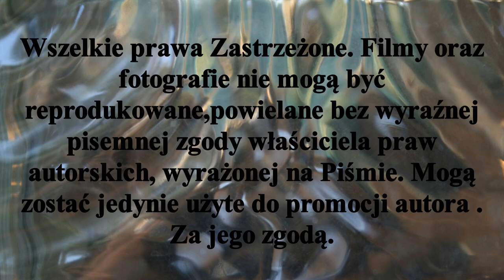𝕀𝕟𝕒𝕦𝕘𝕦𝕣𝕒𝕔𝕛𝕒 𝕣𝕦𝕟𝕕𝕪 𝕨𝕚𝕠𝕤𝕖𝕟𝕟𝕖𝕛 𝕄𝕚𝕤𝕥𝕣𝕫𝕠𝕤𝕥𝕨 ℙ𝕠𝕝𝕤𝕜𝕚 𝕨 ℍ𝕠𝕜𝕖𝕛𝕦 𝕟𝕒 𝕥𝕣𝕒𝕨𝕚𝕖 𝕤𝕖𝕫𝕠𝕟 𝟚𝟘𝟚𝟙- 𝟚𝟘𝟚𝟚𝕣.𝟡.𝕀𝕍.𝟚𝟘𝟚𝟚𝕣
Wystartowała runda wiosenna Mistrzostw Polski w Hokeju na trawie sezon 2021/2022.
8 runda zostanie rozegrana w dniach 8.IV. i 13.IV.2022r.
A oto wyniki rozegranych dotychczas spotkań :
Start 1954 Gniezno 0 - 1 Warta Poznań
LKS Gąsawa 2 - 4 AZS AWF Poznań
Bramki w tym spotkaniu zdobyli :
Dla LKS Gąsawa - Korneliusz Nitka - 2 gole
Dla AZS AWF Poznań - Mateusz Mazany,Bartosz Majek, Łukasz Kurniewicz i Aleks Marcinkowski - po 1 bramce
AZS Politechnika 3 - 2 Pomorzanin Toruń
Mecz Stalla Gniezno - Grunwald Poznań zostanie rozegrany 13.IV.2022r.
Następna 9 kolejka ligowa zostanie rozegrana 23.IV.2022r
Stypczyński WObiektywieKamery Hokej Sport Toruń Rozgrywkiligowe TrawiastyOkiemKibica Zapraszam Państwa do odwiedzenia stron oraz YouTube Mariusz Stypczyński gdzie znajdziecie Państwo relacje z spotkań ligowych hokeja na trawie i nie tylko.Zapraszam również do Subskrypcji Kanału YouTube Mariusz Stypczyński. Dziękuję i zapraszam na te i przyszłe relacje z aren i boisk. Do usłyszenia i do zobaczenia.